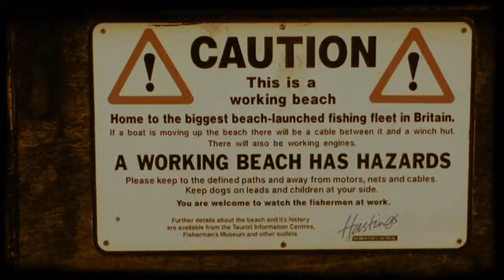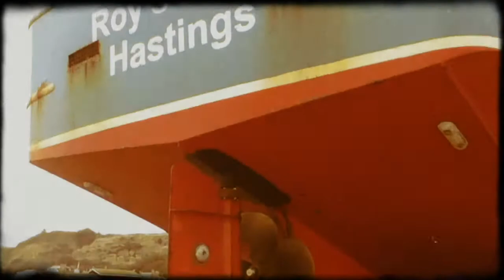DEUTSCHE ASHRAM - Ocean Is You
Deutsche Ashram are Ajay Saggar and Merinde Verbeek.

Track taken from the debut album "Deeper And Deeper" (available on Wormer Bros. Records from October 2016).